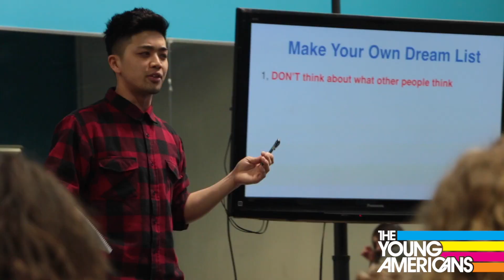What Is Accreditation? | The Young Americans College of the Performing Arts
The Young Americans College of the Performing Arts recently became Accredited by the ACCJC. What does that actually mean?

The Young Americans inspires the world through music with our captivating performances, signature youth programs, and performing arts college. Watch our videos, see our shows, and  take our workshops and you’ll see why we’re music and so much more.

You can find out when the Young Americans are coming near you